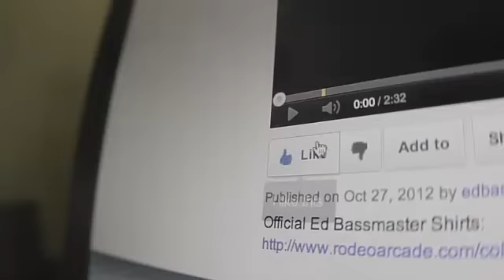savva ONE MINUTE